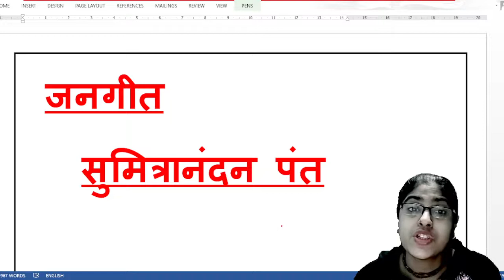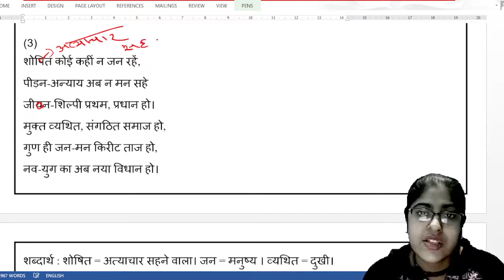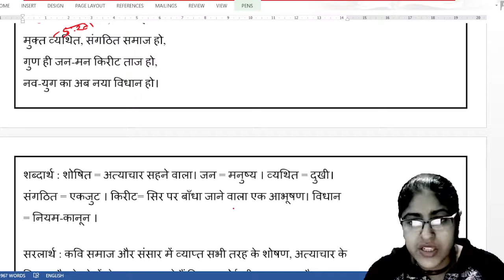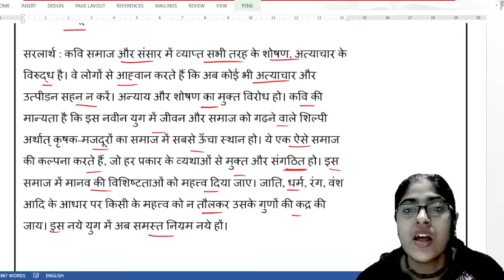जनगीत -सुमित्रानंदन पंत (लिखित व्याख्या)|| जन गीत कविता का सारांश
जनगीत -सुमित्रानंदन पंत (लिखित व्याख्या)|| जन गीत कविता की व्याख्या||
# सुमित्रानंदन पंत की कविता जन गीत की लिखित व्याख्या
# जगगीत कविता की व्याख्या
# जगगीत कविता का केंद्रीय भाव
#  जगगीत कविता का मूल भाव
# पश्चिम बंगाल बोर्ड क्लास 8 की कविता जगगीत   की व्याख्या
जगगीत का प्रश्न उत्तर
CBSC की कविता जगगीत की व्याख्या
Icsc की कविता जगगीत की व्याख्या
Bihar board की कविता जगगीत की व्याख्या
up board की कविता जगगीत की व्याख्या
Jan geet Kavita ki Vyakhya
# sumitranandan Pant ki kavita Jan geet
# sumitranandan Pant ki kavita JangiJangit ki Vyakhya